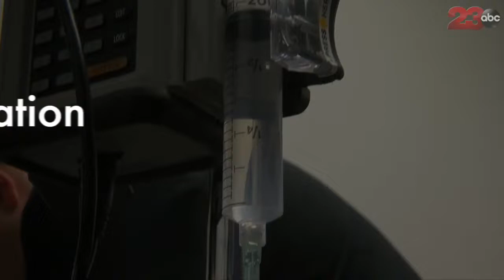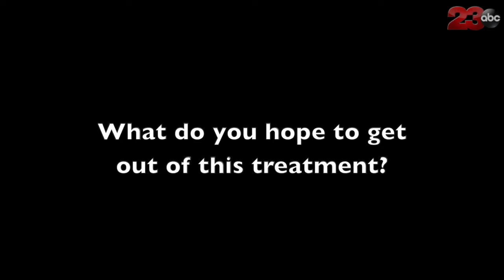Q&A with a local veteran before his first Ketamine infusion to battle PTSD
An extended conversation with retired U.S. Military Sgt. Major, Jason Geis and his interview before his first Ketamine infusion, an experimental treatment used to help those with PTSD.